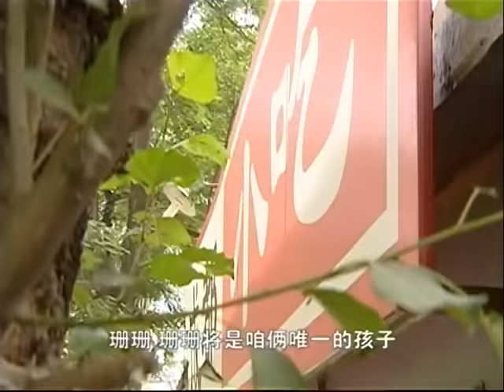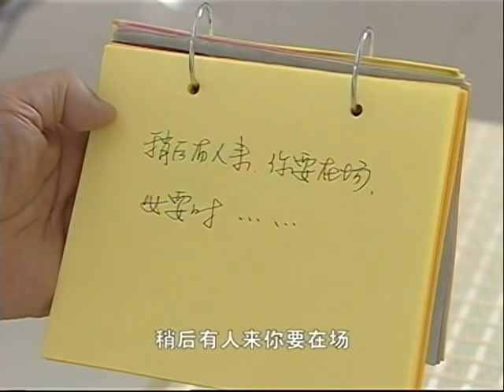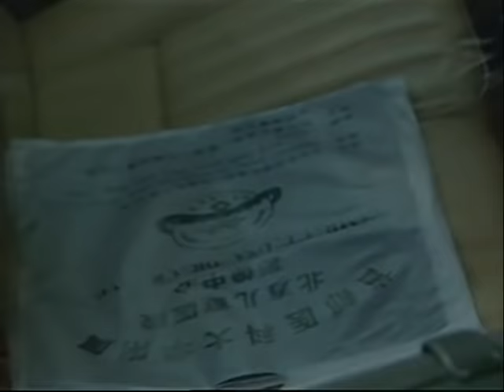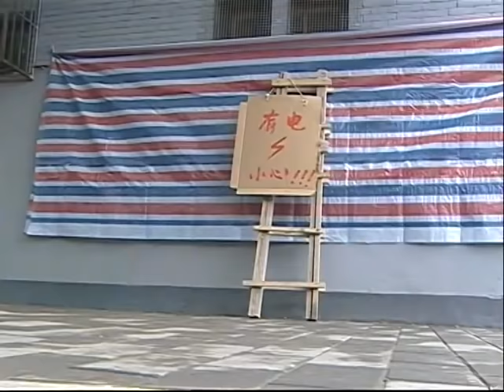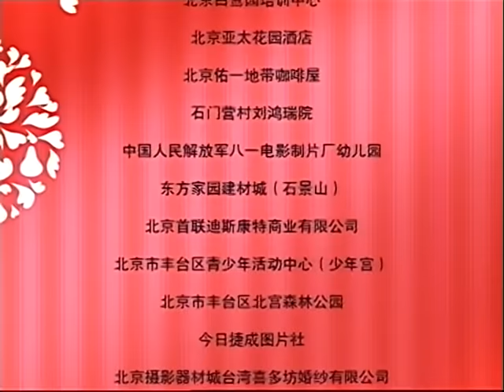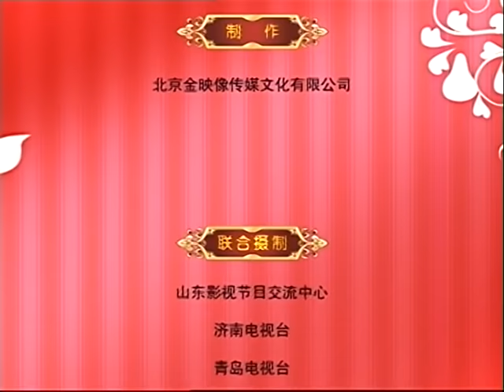【好看婚姻情感剧】《泼辣媳妇》第07集 | 直爽少女嫁入男权家庭导致风波四起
导演：李琳
主演：李立群 ，曾宝仪，程前 ，张浩天，陈炜
《泼辣媳妇》讲述了一对兄妹分别进入两个问题家庭，他们用幽默化解家庭危机，以积极乐观的心态影响身边人，最终带领两个家庭奔向幸福的故事。于大华由于事业未成，和前妻包玲玲情感破裂离婚却因住房问题仍居住在一起，不料最终绝情的包玲玲把家里席卷一空后消失不见，给他造成巨大的心理伤害。独自疗伤的他偶然结识单身母亲林萌——出身知识分子家庭的林萌因丈夫移情别恋离异，带着上中学正值青春叛逆期的女儿小珊生活在娘家。她和于大华俩人互相都有好感，可在即将迈进新生活时又同时产生了犹豫徘徊——一旦遭蛇咬，十年怕井绳，俩人面临战胜第一次婚姻触礁带来的巨大心理阴影，担心再次卷入情感漩涡而无法自拔。